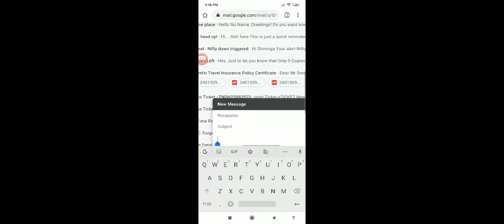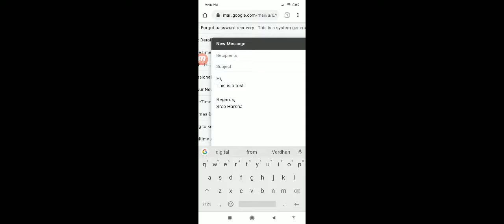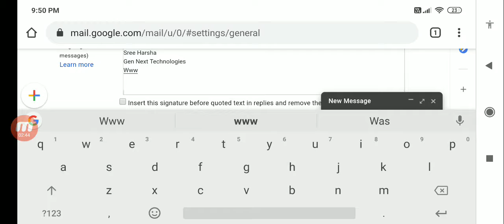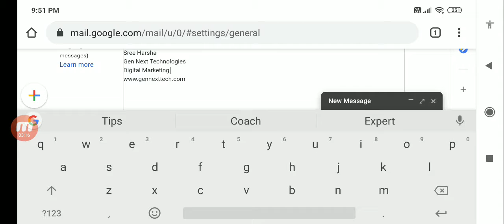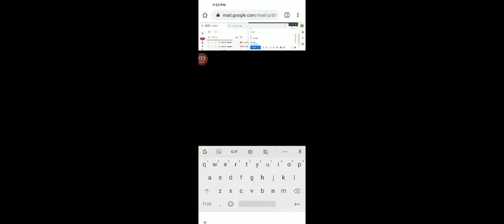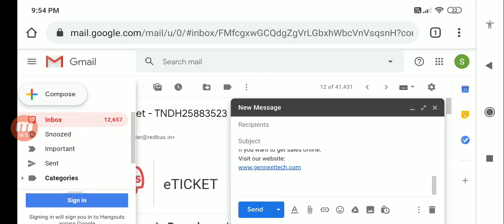How to create Email Signature with Gmail? Free marketing tips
Do you want to send marketing message with each email you send and still it won't get considered as spam?

Do you want to know how to use email signature as marketing tool?